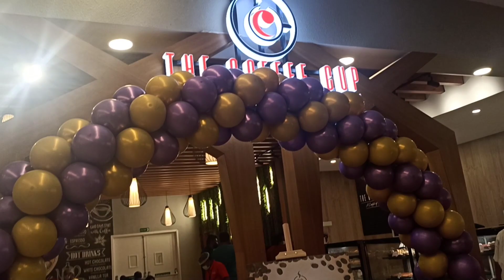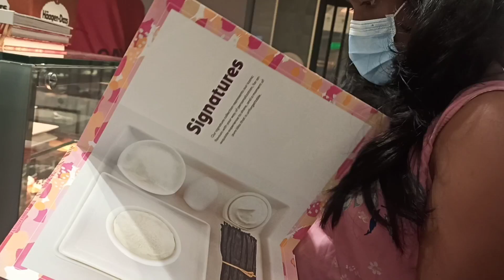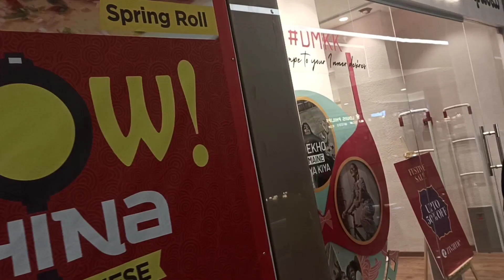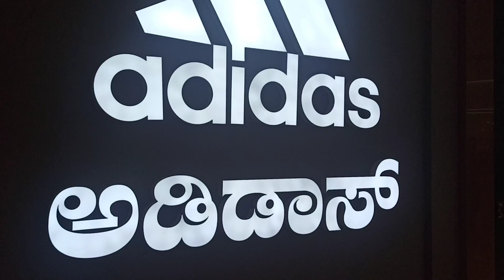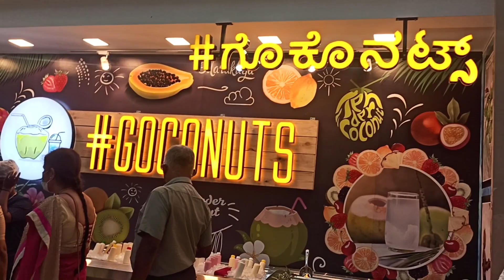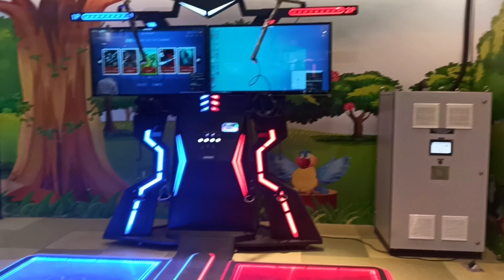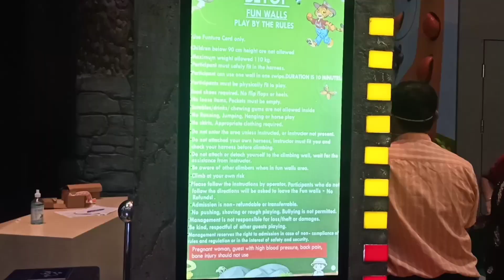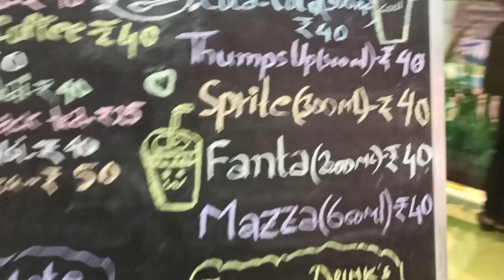ಲುಲು ಹೈಪೆರ್ ಮಾರ್ಕೆಟ್ |ಗ್ಲೋಬಲ್ ಮಾಲ್ |funtura♡| lulu hyper market Bangalore |lulu mall in banglore